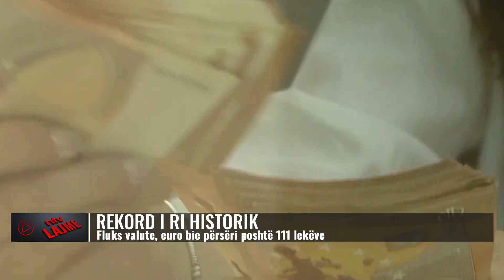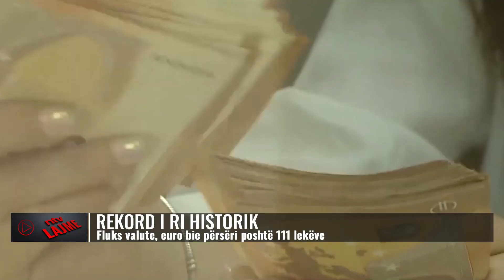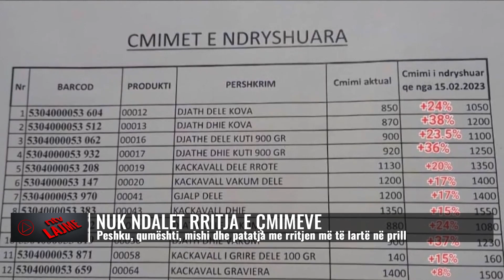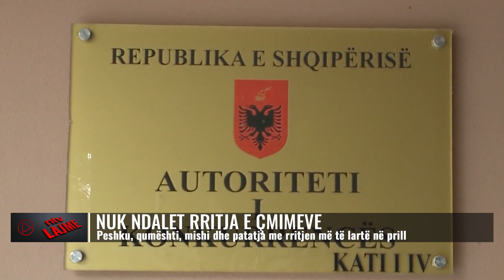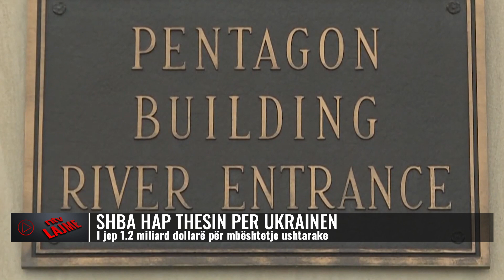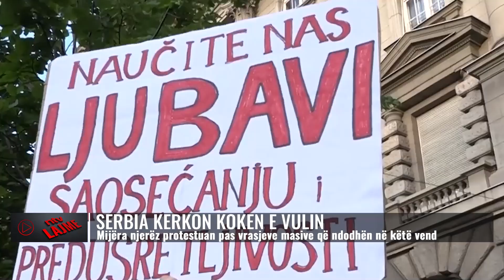Lajmet më të fundit, 10 maj 2023, ora 15:00 - NTV.AL